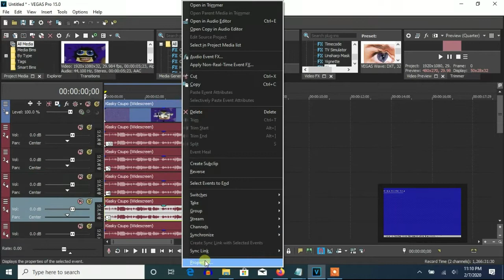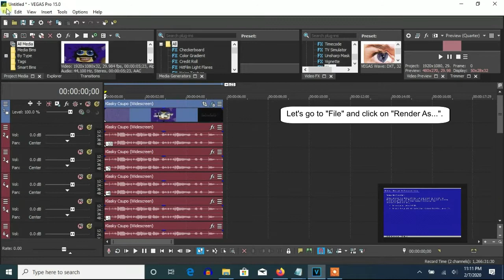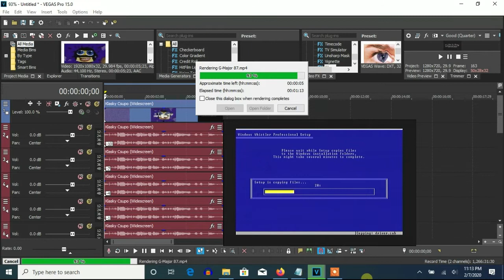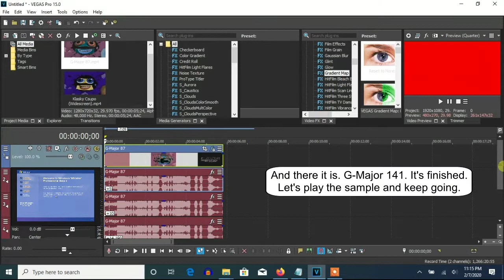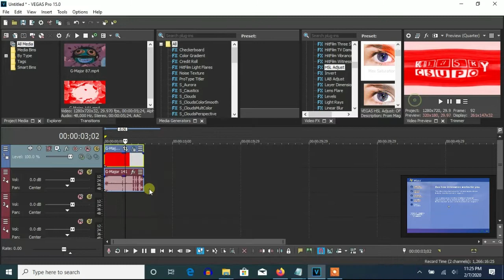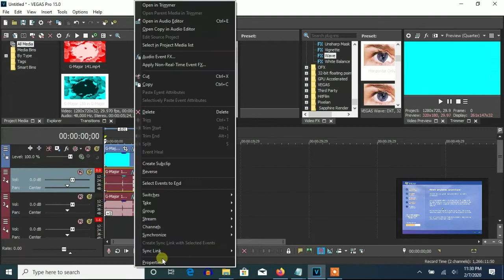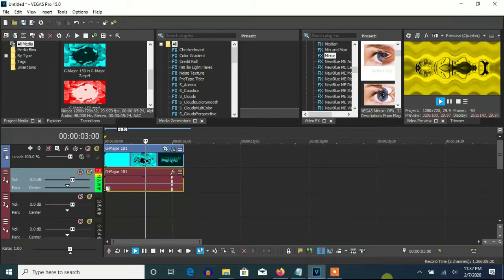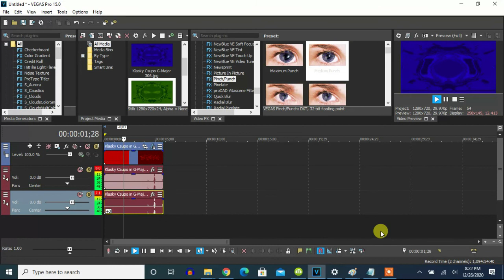How To Make G-Major 306 On Vegas Pro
Made on ‎Saturday, ‎December ‎26, ‎2020, ‏‎9:32:28 pm to ‏‎‏‎9:36:31 pm

It's been about February 14, 2020 since I made G-Major 289 a tutorial video. It's time for G-Major 306 to be next.

(0:05 - 4:25): (G-Major 74 + G-Major 13) = G-Major 87

(4:25 - 6:03): (G-Major 87 + G-Major 54) = G-Major 141

(6:03 - 6:52): (G-Major 141 + G-Major 18) = G-Major 159

(6:52 - 7:35): (G-Major 159 + G-Major 7) = G-Major 166 (V2)

(7:35 - 8:27): (G-Major 166 (V2) + G-Major 15) = G-Major 181

(8:27 - 9:08): (G-Major 181 + G-Major 105) = G-Major 286

(9:08 - 10:02): (G-Major 286 + G-Major 3) = G-Major 289

(10:02 - 10:45): (G-Major 289 + G-Major 17) = G-Major 306